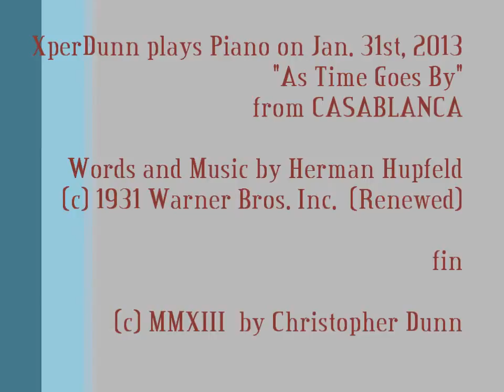As Time Goes By (2013Jan31)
"As Time Goes By"  [from CASABLANCA]
Words and Music by Herman Hupfeld